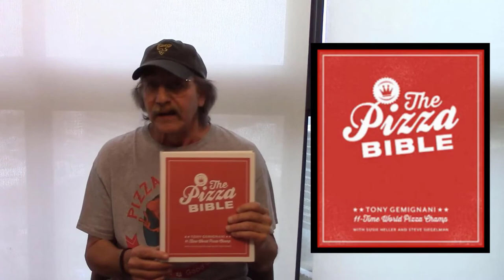Tony Gemignani Pizza Business Advice and Pizza Making Tips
Interview Recorded at Pizza Expo
Tony Gemignani's book the Pizza Bible is the most influential and important pizza book ever created. As Tony told me: "I put everything I know about pizza in this book.
Visit Tony at Tony's Pizza Napoletana
TONY’S PIZZA NAPOLETANA